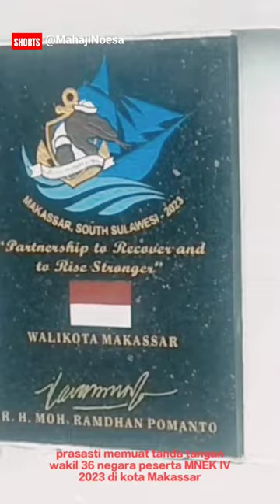MAKASSAR || Aksesoris 17 Pedang Pora Monumen Komodo Hilang Misterius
Catatan: Pengantar Narasi || Suara oleh @MyChannel Mahaji Noesa @MahajiNoesa

Instant Crush/Corbyn Kites/YTCreate